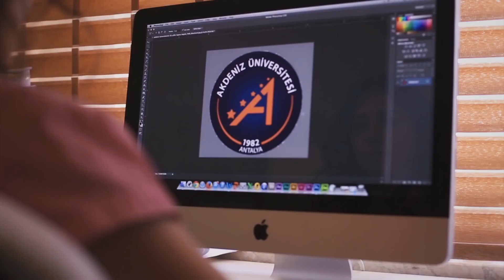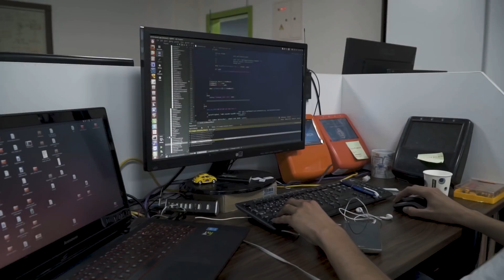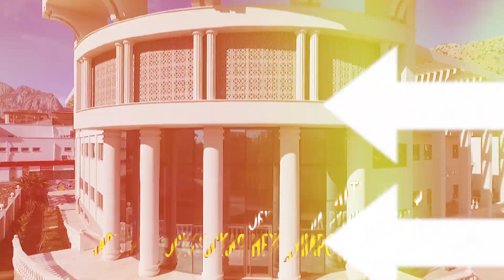Образование в Турции: куда пойти учиться иностранцам?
👍 Выставка в Москве «Обучение за рубежом»

🎓 Куда пойти учиться в Турции? Этот вопрос волнует всех иностранцев, кто планирует перебраться в Турцию на ПМЖ всей семьей. Особенно важен этот вопрос для русскоязычных граждан Казахстана, Украины, Беларуси, России. Ведь многие уезжают в Южную Республику вместе с детьми, которые еще учатся в школе или планируют поступать в университет.

Не секрет, что в Турции образование находится на очень высоком уровне. Пять вузов республики уже попали в список самых лучших университетов мира.

Где же могут учиться граждане других стран, не зная турецкого языка?

Сегодня в Турции насчитывается порядка 150 университетов, больше трети из которых являются частными. Но абсолютно все из них дают образование, которое соответствует мировым стандартам. Турецкие дипломы высоко ценятся как в Европе, так и в Америке. На сегодняшний день в государственных вузах в южной стране учится порядка 35 тысяч студентов.
Один из самых популярных – Анатолийский университет (Anadolu Üniversitesi), располагающийся в Эскишехире. Также пользуются большим спросом у иностранных студентов университет в Анкаре (Ankara Üniversitesi), Стамбульский институт (İstanbul Üniversitesi), университет в Гази (Gazi Üniversitesi) Куда пойти учиться в Анталье?
Многие из наших соотечественников сегодня выбирают для переезда приморские города – Анталью и Аланью. Поэтому, в первую очередь, их интересует, где же можно получить качественное образование в столице Средиземноморья.
Один из самых крупных университетов побережья - Akdeniz Üniversitesi (университет Акдениз). Здесь ведется образование по 15 дисциплинам, в том числе есть и факультет туризма. Здесь также есть факультет бизнеса, коммерции, медицинский и многие другие. Также к университету Акдениз относится 13 профессионально-технических училищ.
Университет активно участвует в программе по обмену студентами со многими странами, в том числе и с Россией. Кроме турецкого здесь преподают многие дисциплины и на английском языке. Что немаловажно, при институте есть курсы турецкого языка, куда может записаться любой иностранец, чтобы в дальнейшем продолжить обучение на языке Республики.
Большой популярностью среди русскоязычных студентов пользуется Международная Академия Туризма (İnternational Tourism Academy). Здесь ведется обучение не только на английском, но и на русском языке. Стоимость обучения начинается от 3 500 евро в год. В основном учатся студенты в возрасте от 14 до 18 лет, но в целом возраст абитуриентов никак не ограничен.
Образование в Анталье для детей
Okyanus koleji находится в районе Антальи – Коньяалты. Это школа для самых маленьких «студентов», поскольку Анталья имеет филиал именно начальной школы. После окончания обучения в Анталье можно поступить в другие отделения колледжа, чтобы познавать технические специальности. Также Okyanus специализируется на математике, компьютерных технологиях, химии и биологии.
Одним из самых престижных является колледж Istek. Он также расположен в районе Коньяалты. Это школа-партнер Cambridge. Здесь учат не только на английском, но и на испанском, немецком, французском и итальянском языках. Это отличная стартовая площадка для поступления в университет как в Турции, так и в Европе.
Филиал стамбульского университета в Анталье – колледж Bahçeşehir. Студенты, окончившие этот колледж могут без экзаменов быть зачислены в крупнейший университет Турции. Обучение здесь также ведется на английском языке.
В Анталье есть также и Частная Московская Международная школа. Это учебное заведение, где преподавание ведется на русском языке по государственной программе РФ. По окончании школы ученики получают российские аттестаты, и могут поступать в вузы РФ или в Турецкие институты как иностранные граждане.
Международная Русская школа находится в районах Коньяалты и Лара. Обучение ведется на русском языке по программе РФ. После школы ученики могут поступить в Международный Колледж Туризма, где преподавание ведется на русском и английском языках. По окончании колледжа выпускники получают дипломы международного нац образования Турции и США.
На английском языке ведется обучение в британской школе İcca. Причем преподают здесь носители языка.
В Аланье тоже есть русская школа, она располагается в Кестеле. Здесь также ведется обучение согласно стандартам РФ. А по окончании выдается аттестат государственного образца.
Как мы видим, возможностей получить образование в Турции для русскоговорящих детей и подростков много. Но стоит учитывать тот факт, что школы, колледжи, университеты здесь платные. Но в то же время образование в Турции гораздо дешевле, чем в Европе и в США, но уровень обучения находится на очень высоком уровне.